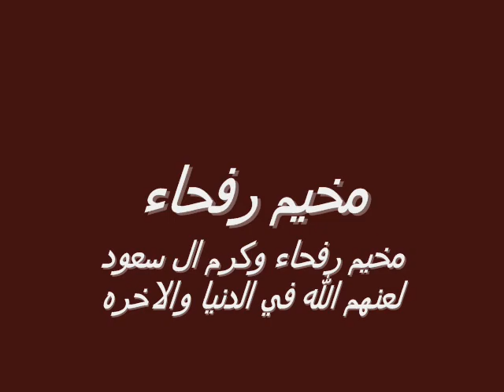iraqe مخيم رفحاء معسكر رفحاء032391